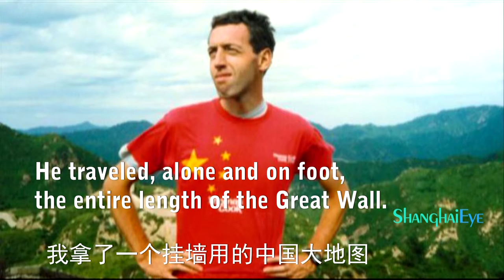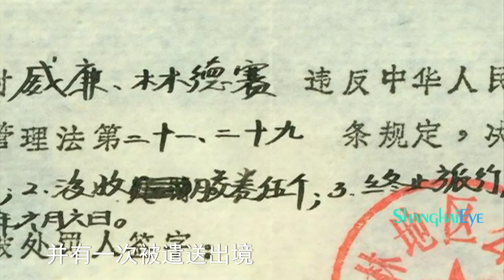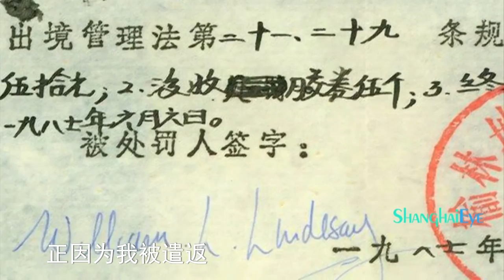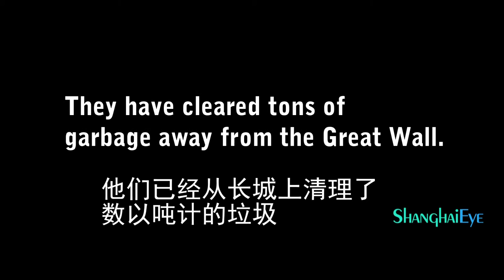Exclusive! William Lindesay On Preserving The Great Wall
William Lindesay has led tours and cleanup groups along the Great Wall for almost 30 years. We tagged along on one of his outings.